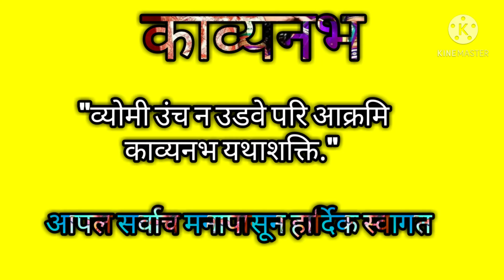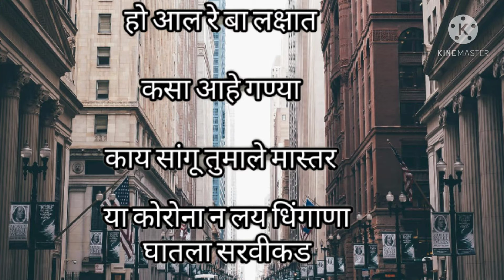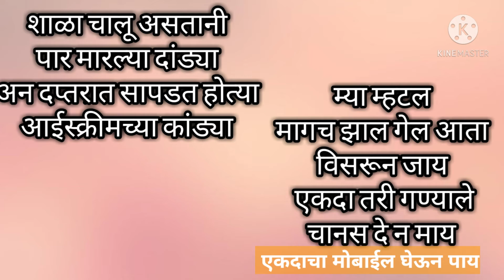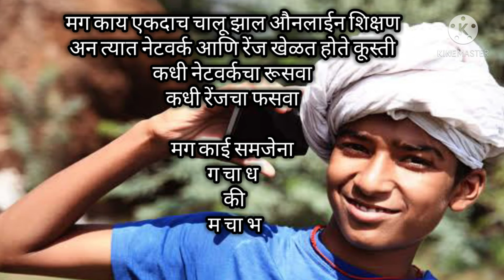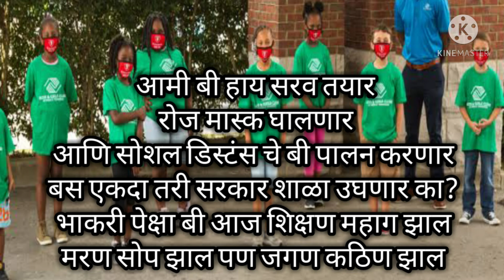May 30, 2021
कोविड 19 मुळे लौकडाऊन लागल्यानंतर सर्व शाळा बंद झाल्या त्यामुळे सर्व विद्यार्थी आणि विद्यार्थ्यांनीना विविध शैक्षणिक नुकसान सोसावे लागले
आणि त्यात औनलाईन शिक्षण सुध्दा भरपाई करू शकले नाही . म्हणून ग्रामीण भागातील विद्यार्थी आपल्या शिक्षकाला फोन करून औनलाईन शिक्षणाचा समस्या आणि अडचणी सांगूनआपली व्यथा मांडतो.  शेवटी शाळा सूरू करण्याचा आग्रह तो करतो.